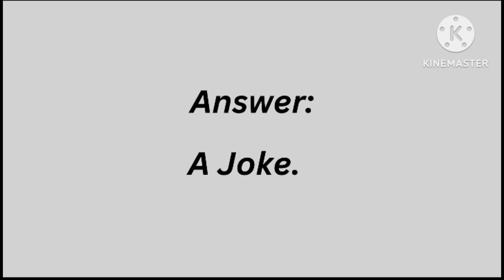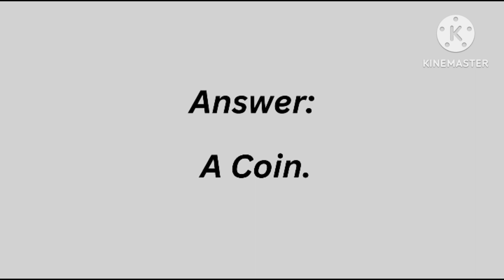The Riddles Show Episode 2 | Solve the riddles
- "Get ready to level up your thrift game! In this video, I'm sharing my favorite thrift fashion reels, from stylish outfit ideas to creative DIY hacks. Whether you're a seasoned thrifter or just starting out, you won't want to miss this!"

- "Join me on a thrift store adventure like no other! In this video, I'm sharing my top picks for thrift fashion reels, featuring everything from trendy clothing to unique accessories. Let's get thrifty and stylish together!"

- "Thrift fashion at its finest! In this video, I'm showcasing the best thrift fashion reels, from chic outfits to sustainable fashion tips. Get inspired and let's shop secondhand in style!"